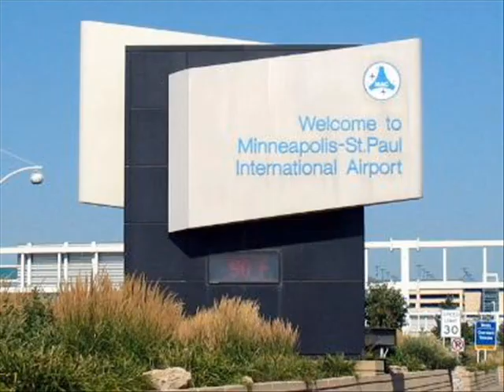The Larry Song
A project for AP Government: create a political satire to the tune of a holiday song.